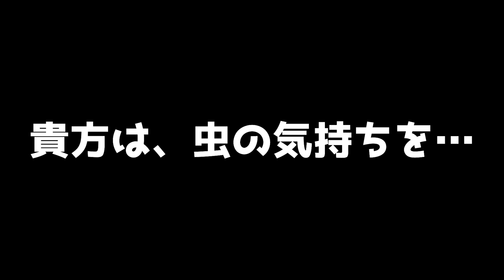【重要】交尾するために必要な事を知らないと…こうなります。タランドゥスオオツヤクワガタ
タランドゥスオオツヤクワガタ,レギウスオオツヤクワガタ

◆今回は、ペアリング【交尾】させる前に大事な事を紹介させていただきました。本当に虫って分からないですね…

【完全攻略】タランドゥスオオツヤクワガタ 〇〇が肝！産卵セット方法！割り出しで卵が大量！

北の大地より到着！【 ドン・キホーテ】で黒光りする タランドゥス購入！？

レギウスオオツヤクワガタ 　産卵セット 割り出し カメルーン産　ハイパーレイシ材　西日本昆虫社